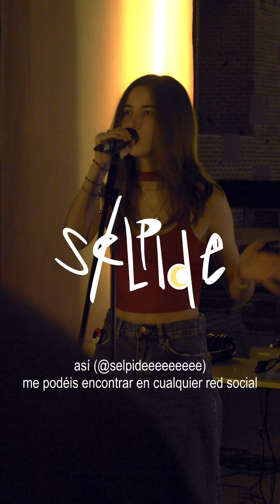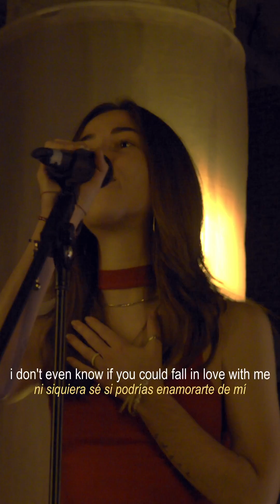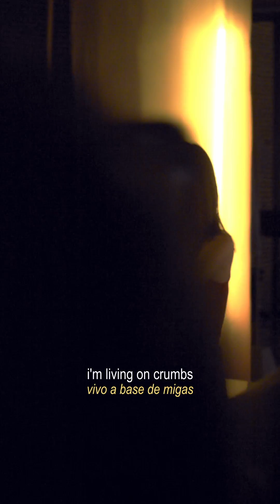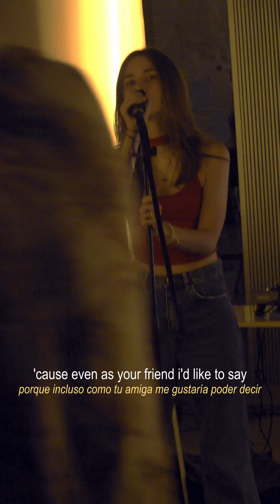sélpide - if you could fall in love with me (micro abierto x UN CUARTO EN LLAMAS)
gracias a claudia x grabar (y x ser mi amiga también) y a un cuarto en llamas por organizar cosas tan chulas!